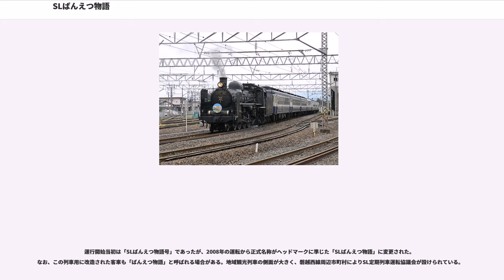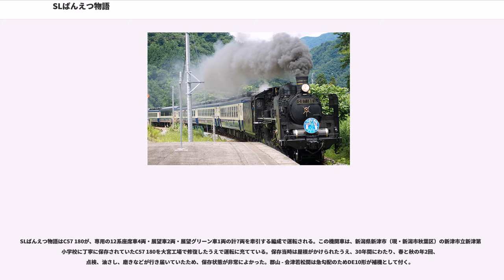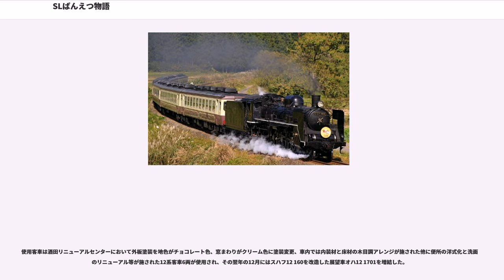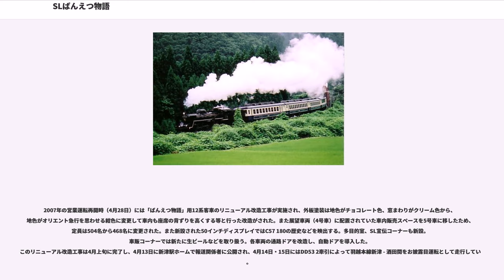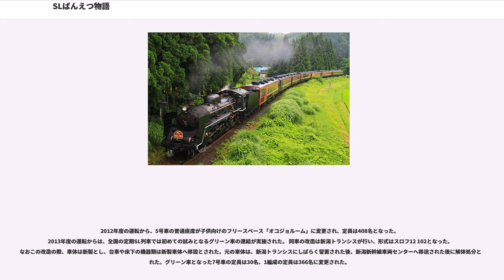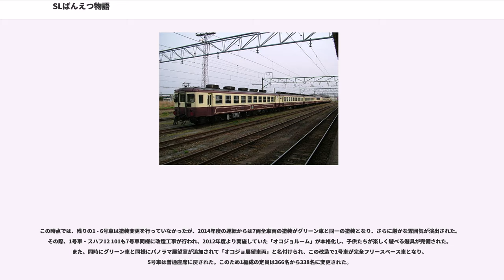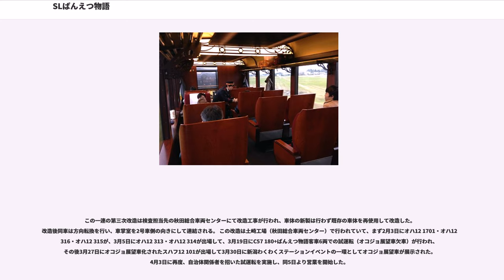SLばんえつ物語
SLばんえつ物語（エスエルばんえつものがたり）とは、東日本旅客鉄道（JR東日本）が磐越西線新津駅 - 会津若松駅間にて運行している臨時快速列車である。

運行開始当初は「SLばんえつ物語号」であったが、2008年の運転から正式名称がヘッドマークに準じた「SLばんえつ物語」に変更された。なお、この列車用に改造された客車も「ばんえつ物語」と呼ばれる場合がある。地域観光列車の側面が大きく、磐越西線周辺市町村によりSL定期列車運転協議会が設けられている。

新津駅 - 五泉駅 - 咲花駅 - 三川駅 - 津川駅 - 日出谷駅 - 野沢駅 - 山都駅 - 喜多方駅 - （塩川駅） - 会津若松駅
郡山駅 - 磐梯熱海駅 - 猪苗代駅 - 磐梯町駅 - 広田駅 - 会津若松駅

SLばんえつ物語はC57 180が、専用の12系座席車4両・展望車2両・展望グリーン車1両の計7両を牽引する編成で運転される。この機関車は、新潟県新津市（現・新潟市秋葉区）の新津市立新津第一小学校に丁寧に保存されていたC57 180を大宮工場で修復したうえで運転に充てている。保存当時は屋根がかけられたうえ、30年間にわたり、春と秋の年2回、点検、油さし、磨きなどが行き届いていたため、保存状態が非常によかった。郡山 - 会津若松間は急勾配のためDE10形が補機として付く。

使用客車は酒田リニューアルセンターにおいて外板塗装を地色がチョコレート色、窓まわりがクリーム色に塗装変更、車内では内装材と床材の木目調アレンジが施された他に便所の洋式化と洗面所のリニューアル等が施された12系客車6両が使用され、その翌年の12月にはスハフ12 160を改造した展望車オハ12 1701を増結した。

2007年の営業運転再開時（4月28日）には「ばんえつ物語」用12系客車のリニューアル改造工事が実施され、外板塗装は地色がチョコレート色、窓まわりがクリーム色から、地色がオリエント急行を思わせる紺色に変更して車内も座席の背ずりを高くする等と行った改造がされた。また展望車両（4号車）に配置されていた車内販売スペースを5号車に移したため、定員は504名から468名に変更された。また新設された50インチディスプレイではC57 180の歴史などを映出する。多目的室、SL宣伝コーナーも新設。車販コーナーでは新たに生ビールなどを取り扱う。各車両の通路ドアを改造し、自動ドアを導入した。
このリニューアル改造工事は4月上旬に完了し、4月13日に新津駅ホームで報道関係者に公開され、4月14日・15日にはDD53 2牽引によって羽越本線新津 - 酒田間をお披露目運転として走行している。

2012年度の運転から、5号車の普通座席が子供向けのフリースペース「オコジョルーム」に変更され、定員は408名となった。
2013年度の運転からは、全国の定期SL列車では初めての試みとなるグリーン車の連結が実施された。 同車の改造は新潟トランシスが行い、形式はスロフ12 102となった。なおこの改造の際、車体は新製とし、台車や床下の機器類は新製車体へ移設とされた。元の車体は、新潟トランシスにしばらく留置された後、新潟新幹線車両センターへ移送された後に解体処分とされた。グリーン車となった7号車の定員は30名、1編成の定員は366名に変更された。

この時点では、残りの1 - 6号車は塗装変更を行っていなかったが、2014年度の運転からは7両全車両の塗装がグリーン車と同一の塗装となり、さらに厳かな雰囲気が演出された。その際、1号車・スハフ12 101も7号車同様に改造工事が行われ、2012年度より実施していた「オコジョルーム」が本格化し、子供たちが楽しく遊べる遊具が完備された。 また、同時にグリーン車と同様にパノラマ展望室が追加されて「オコジョ展望車両」と名付けられ、この改造で1号車が完全フリースペース車となり、5号車は普通座席に戻された。このため1編成の定員は366名から338名に変更された。

この一連の第三次改造は検査担当先の秋田総合車両センターにて改造工事が行われ、車体の新製は行わず既存の車体を再使用して改造した。改造後同車は方向転換を行い、車掌室を2号車側の向きにして連結される。 この改造は土崎工場（秋田総合車両センター）で行われていて、まず2月3日にオハ12 1701・オハ12 31...